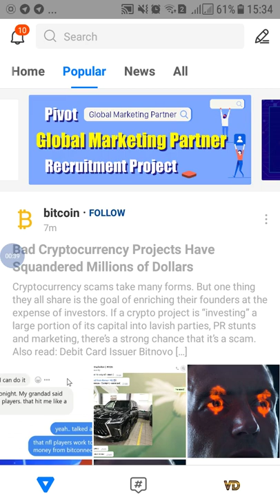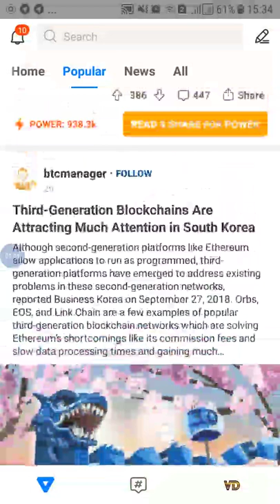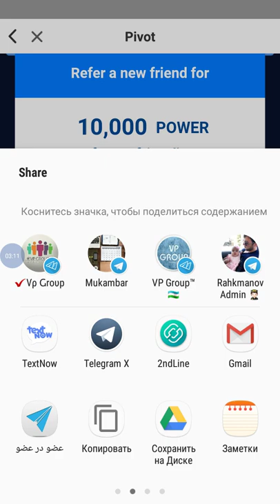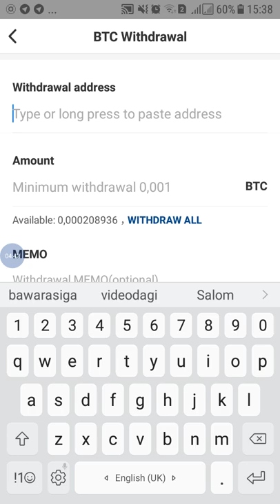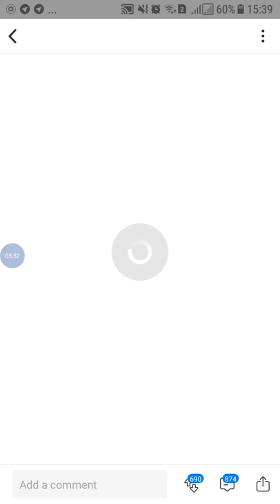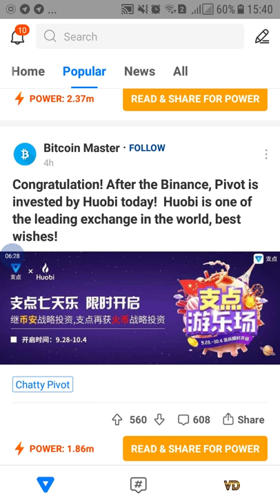PIVOT Телефон Программасида Кунига 20$ Ишлаш